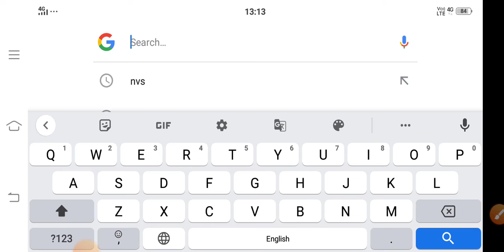Jawahar Navodaya vidyalaya class 6 result aagaya.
Navodaya Vidyalaya Entrance Exam Class 6th Result 2022 | Navodaya Result 2022 class 6th#jnv#नवोदय

Navodaya ki update with Virat
Navodaya ka rescult 2022